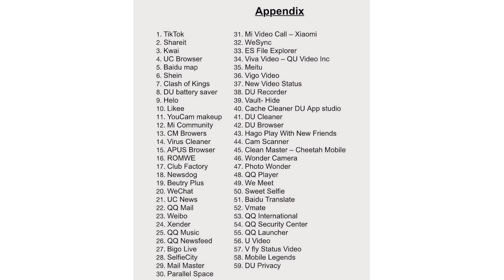Charchit Khabar Episode 02 Chinese Apps Banned | Tiktok Banned | Digital Air Strike | 59 chinese app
Charchit Khabar Episode 02
Featuring - Akhil Kumar

Breaking News